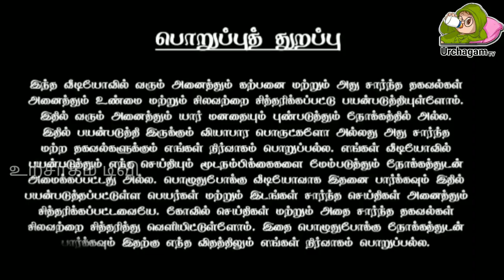திருப்பதி ஏழுமலையான் தீபாராதனை நடந்த அதிசயம் ! காண கிடைக்காத வீடியோ !